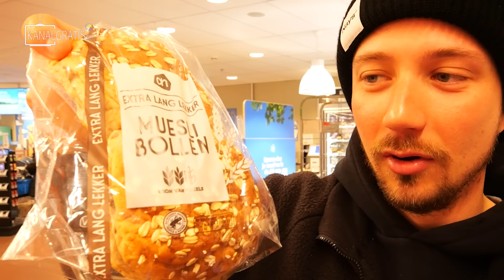DREAM FISH: Worlds best perch fishing (3 kg+) | Team Galant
MONSTER perch over 3 kg. Afterward, we still can't believe that it is true. This is a dream that came true. It was worth traveling many many miles for this fish!!